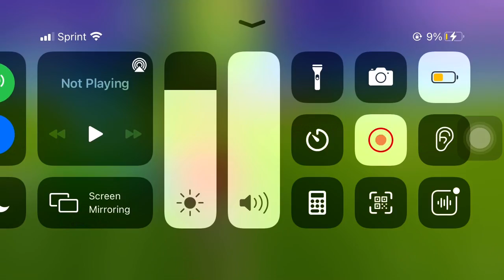Fortnite on iOS season 3 pretty good player touch controls